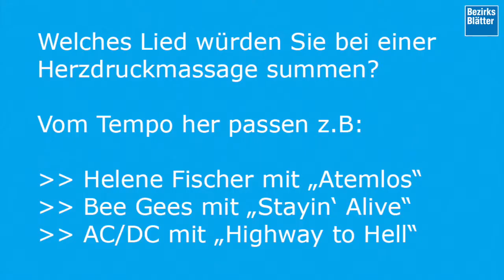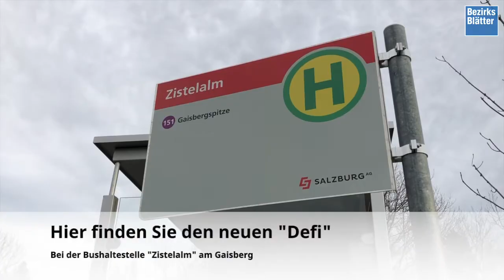Die Bezirksblätter sponsern für die Salzburger einen neuen Lebensretter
Zum zehnten Jubiläum ihres Salzburger Regionalitätspreises sponserten die Bezirksblätter Salzburg einen Defibrilator am Gaisberg.